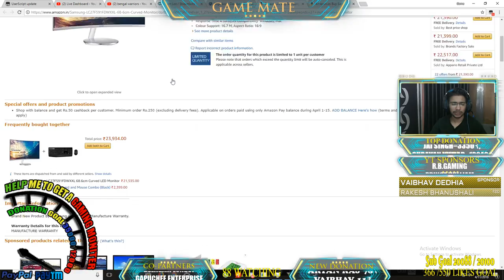(1 WIN)THANKS SHRAVAN FOR 40K DONATION || INDIAN GTA: V || pubg || Online Day 199 || Gameplay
►►►►►►►►►►►►►👥JOINING LINKS👥►►►►►►►►►►►►►►
👥COC TAGS CLAN TAG
►►►►►►►►►►►►👥 DESI NOOBS SOCIAL CLUB ID👥►►►►►►►►►►►►► Game_mate 👥Vijay_123👥 Ninja_master2039👥 Krulz12👥Vicky9823👥 Elitegamer9121👥Vishalboddha👥 Cosmic.yt👥 deadshottalk👥jonnybonzello
►ASHISH TECHINICAL POINT AND VISHAL
►►►►►►►►►►►►►►►►ABOUT ME►►►►►►►►►►►►►►►►►►
NAME                       :- CHETAN RATHI
QUALIFICATION      :- M.E. ENGINEER
NOW I M DOING ANIMATION FROM DELHI SOUTH-EX
AGE :- 24
Ram                       :- 16 GB hyper-x
M.board                 :- MSI Krait Gaming
Graphic card         :- MSi GTX GEFORCE 1060(6gb) ARMOR
OS                          :- Windows 10 Pro
wifi                        :- I-BALL BATON